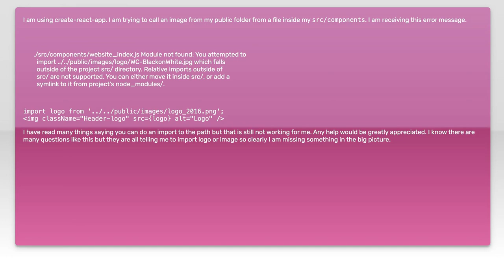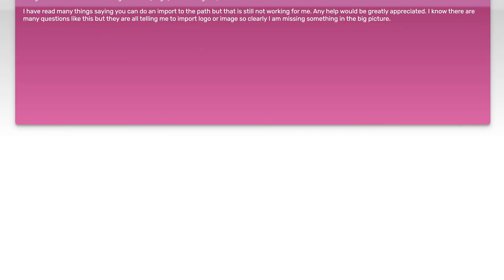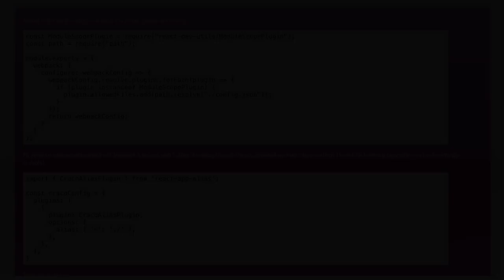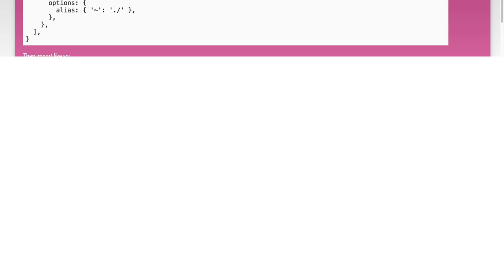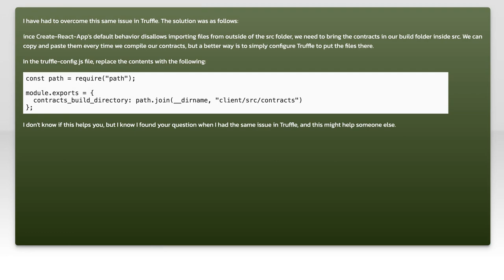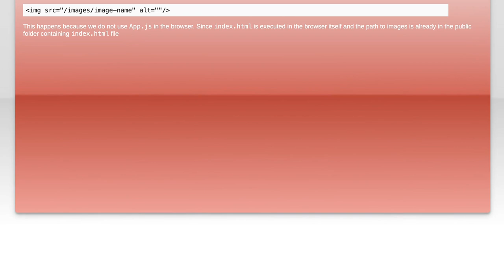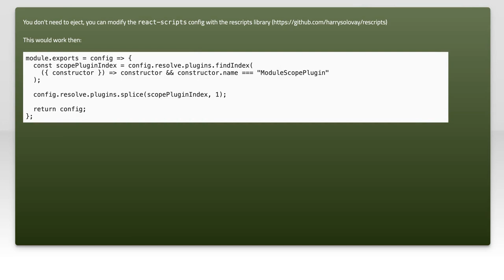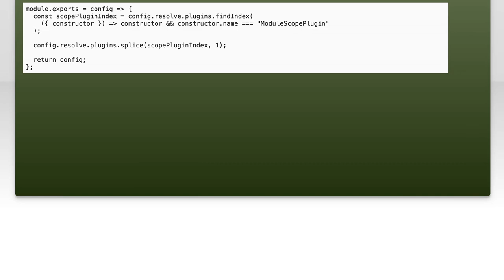How to Fix Create-React-App Import Restrictions Outside src Directory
In this video, we tackle a common challenge faced by developers using Create React App: import restrictions outside the src directory. If you've ever tried to organize your project files and encountered frustrating errors, you're not alone. We'll guide you through the steps to modify your configuration, allowing for a more flexible project structure while maintaining the benefits of Create React App. Join us as we simplify this process and enhance your development experience!

Today's Topic: How to Fix Create-React-App Import Restrictions Outside src Directory

Related to: createreactapp, importrestrictions, fiximportissues, reactprojectsetup, srcdirectory, javascriptimports, reactdevelopment, webdevelopment, codingtutorials, front-enddevelopment,